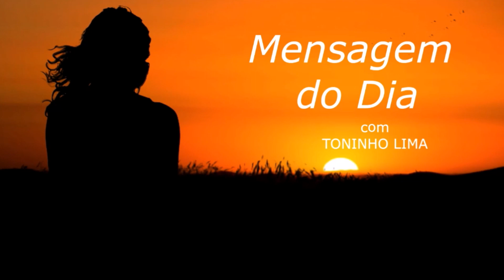MENSAGEM DO DIA - Bora realizar...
Texto de autoria de Paulo Roberto Gaefke ao vivo no programa "Madrugada Viva Liberdade FM" no quadro "Mensagem do dia" no dia 17 de Agosto de 2.021.

Muita paz,

TONINHO LIMA
Radialista Liberdade FM